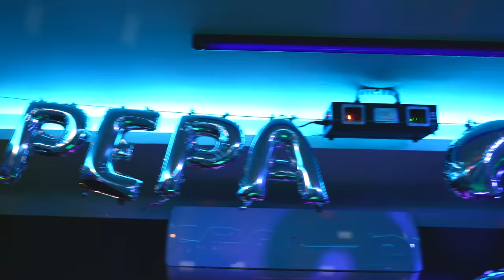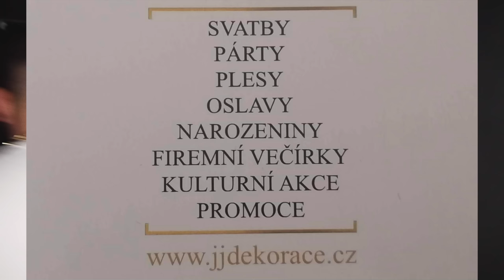Narozeninová oslava Pepa 37 /4K